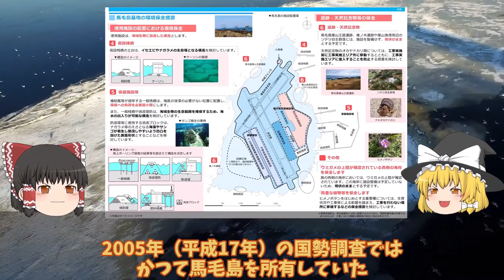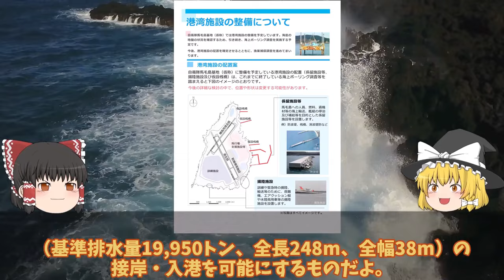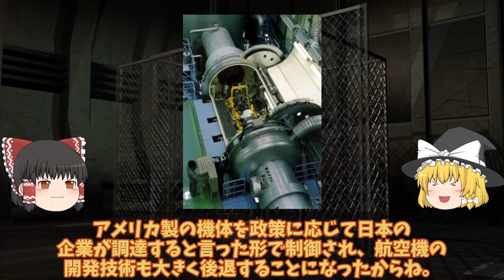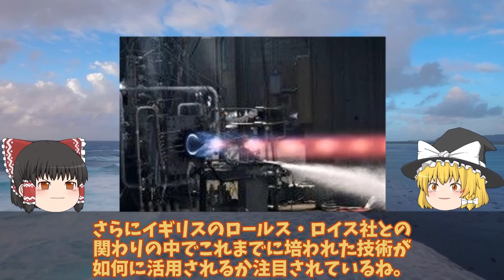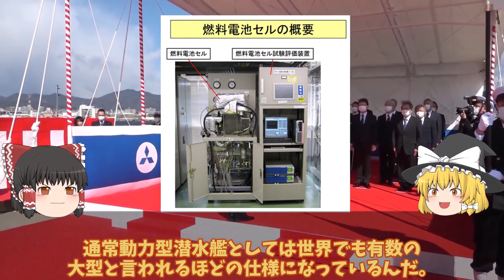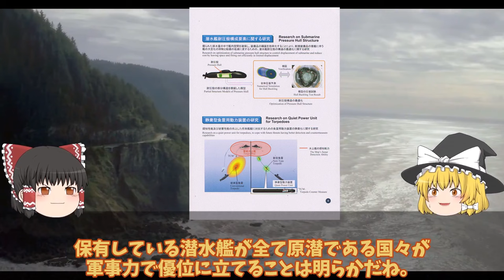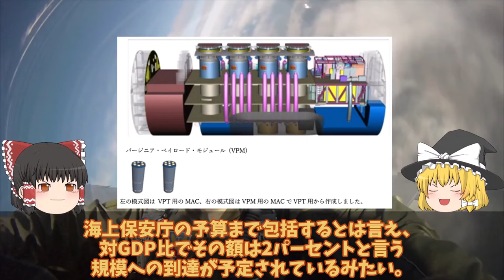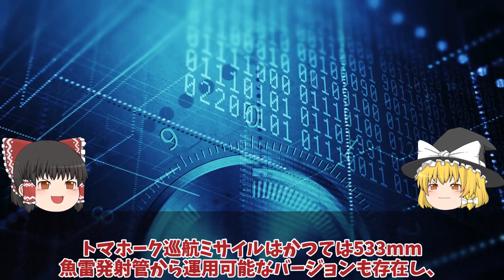【ゆっくり解説・軍事News】自衛隊最強スペシャル 防衛省ついに馬毛島施設イメージ図公開いずも・かが係留可能でF35B訓練！脅威の変貌で米空母係留でF35C訓練開始【スペシャル・特集】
自衛隊最強スペシャル 防衛省ついに馬毛島施設イメージ図公開いずも・かが係留可能でF35B訓練！脅威の変貌で米空母係留でF35C訓練開始【スペシャル・特集】

1防衛省ついに馬毛島施設イメージ図公開いずも・かが係留可能でF35B訓練！脅威の変貌で米空母係留でF35C訓練開始？

2IHI社製XF9開発ヤメた驚きの理由IHIとロールス・ロイスが機関部を担当！戦闘機エンジンを日本国内で開発ヤメ？

3 海自潜水艦ついに潜航深度バレそうりゅう型に隠された真実に！海自秘密兵器リチウムイオン電池の謎に迫る？

4防衛省ついに12式装填たいげい型533mm魚雷発射管で長射程か！海中から反撃能力保有トマホーク発射か？

5豪州（涙）おやしお型潜水艦マジ欲しい！通常動力型潜水艦原潜導入のつなぎに海自潜水艦がなぜスゴいのか？